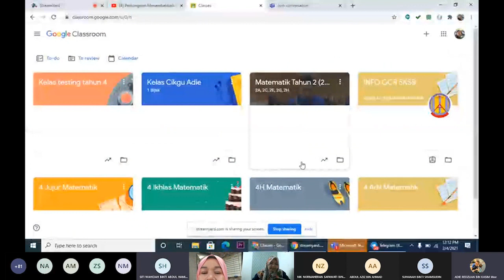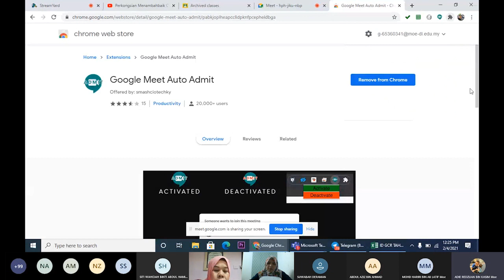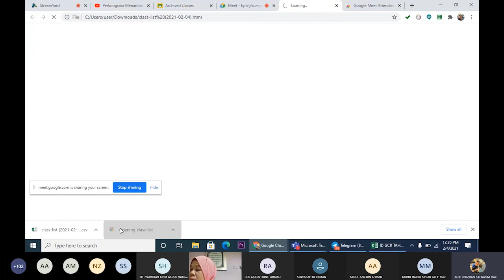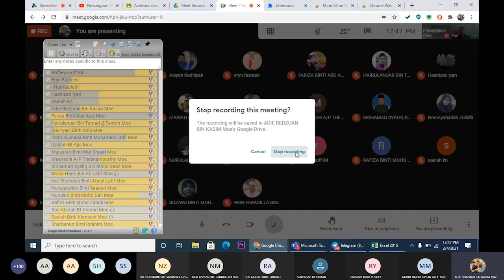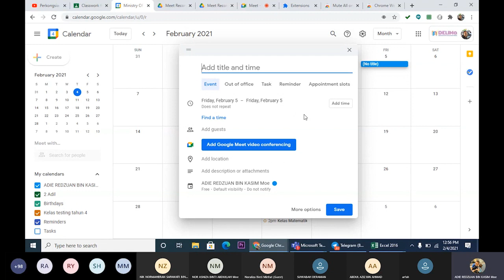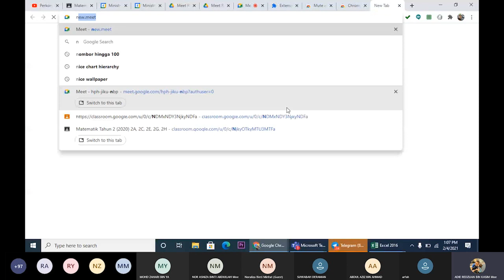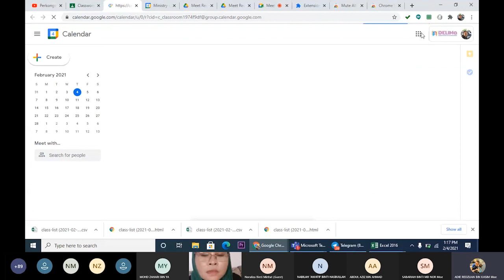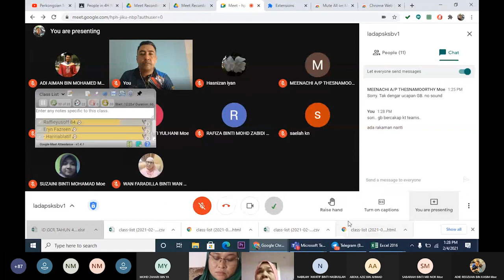Google Meet Tips n Trick - Ladap Tambah Baik Cara Guna Google Meet